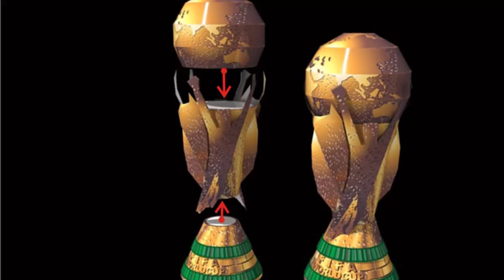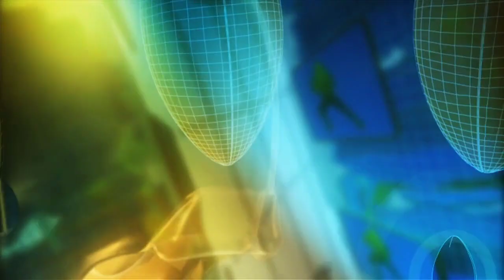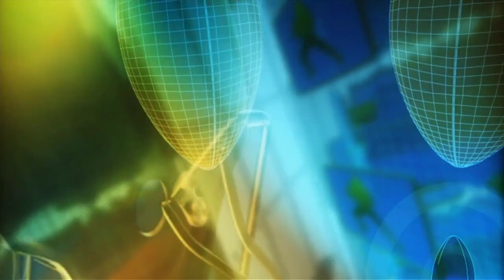ফিফা বিশ্বকাপ ১৯৩০-২০১৮ সম্পূর্ণ ইতিহাস!জেনে নিন সব অদ্ভুত রেকর্ড ও মজার তথ্য গুলো!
১৯৩২ সালের লস এঞ্জেলসে অনুষ্ঠিত গ্রীষ্ম অলিম্পিকে ফুটবলকে না রাখার পরিকল্পনা করা হয় কারণ যুক্তরাষ্ট্রে তখন ফুটবল (সকার) জনপ্রিয় ছিল না। ফুটবলের পরিবর্তে ওখানে আমেরিকান ফুটবল (রাগবি ফুটবল) জনপ্রিয় ছিল। ফিফা এবং আইওসি’র মাঝে অপেশাদার খেলার মর্যাদা নিয়ে মতবিরোধও দেখা দেয়। ফলে ফুটবল অলিম্পিক থেকে বাদ পড়ে যায়।[৮] একারনে ফিফা প্রেসিডেন্ট জুলে রিমে ১৯৩০ সালে উরুগুয়েতে প্রথম বিশ্বকাপ প্রতিযোগিতার আয়োজন করেন। নির্বাচিত বিভিন্ন দেশের জাতীয় ফুটবল সংস্থাকে এতে অংশগ্রহণের জন্য আমন্ত্রন জানানো হয়।প্রথম দিকের বিশ্বকাপ প্রতিযোগিতা আয়োজনের মূল সমস্যা ছিল আন্তমহাদেশীয় যাতায়াত ও যুদ্ধঘটিত সমস্যা। কয়েকটি দক্ষিণ আমেরিকান দল ১৯৩৪ ও ১৯৩৮ সালের বিশ্বকাপ প্রতিযোগিতার জন্য ইউরোপে যেতে আগ্রহী থাকলেও কেবল ব্রাজিলই এই দুটি প্রতিযোগিতায় অংশ নিতে পেরেছে। দ্বিতীয় বিশ্বযুদ্ধের কারনে ১৯৪২ ও ১৯৪৬ সালে বিশ্বকাপ অনুষ্ঠিতই হয়নি।প্রথমদিকের বিশ্বকাপের আয়োজক ফিফা কংগ্রেসের সভাতে নির্ধারণ করা হত। এসব নির্বাচন ছিল চরম বিতর্কিত, কারণ ফুটবলের দুই পরাশক্তি দক্ষিণ আমেরিকা ও ইউরোপের মধ্যে জাহাজযোগে যাতায়াতে প্রায় তিন-সপ্তাহ লাগত। একারনে উরুগুয়েতে অনুষ্ঠিত প্রথম বিশ্বকাপে মাত্র চারটি ইউরোপীয় দেশ অংশ নেয়।
IMAGES USED IN THIS VIDEO IS COLLECTED FROM GOOGLE.